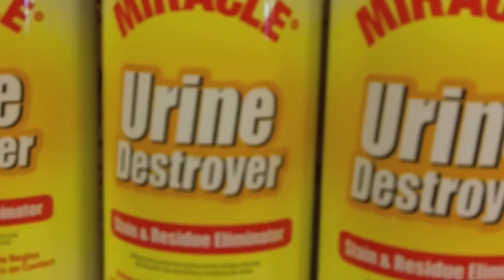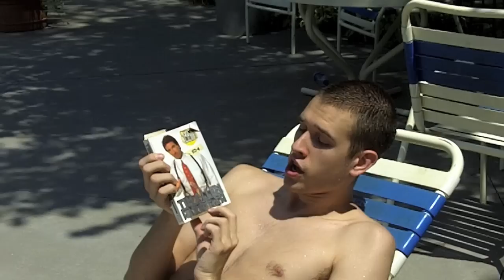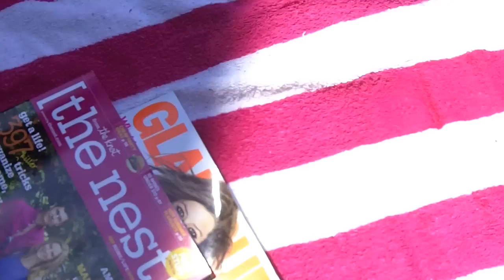Our Niece Is Faster Than Our Dog Who's Faster Than Your Niece!!! (8/12/10)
Hey guys! Just a chill day at the pool and the niece stopped by to meet Arthur for just a bit! Anyways, be sure to tune in Saturday for "Second Saturday of the Month Skit!" You guys are the coolest people around! Any special video ideas for what we should do when we hit that milestone? Tell us below! Also, go check out Journeyoflifevlogs and his "Project DinnerTard inspired" campaign! Thanks!

Also, be sure to check out our Project DinnerTard campaign to have dinner with the ShayTards!